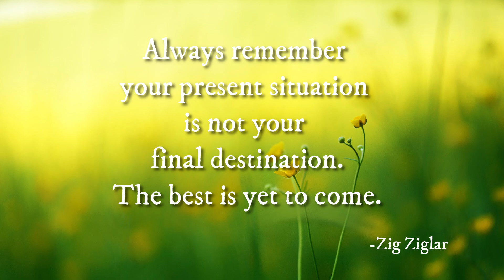WW Freestyle:My Weight Loss Journey using WW.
Join me on my weight loss journey with Weight Watchers. I will share the highs and lows with you and be completely honest in sharing my thoughts and feelings.